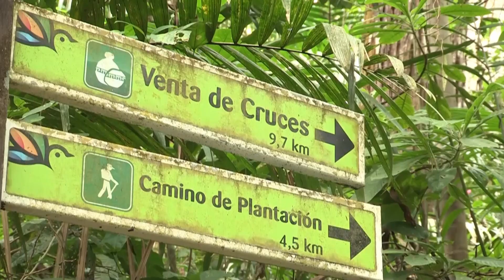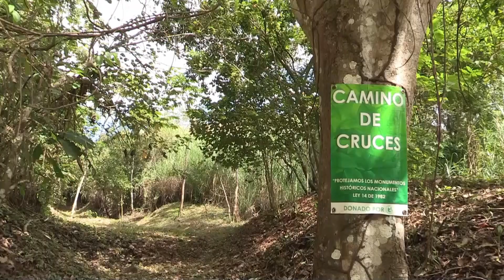The Colonial Transisthmian Route to aid Panama’s cultural revaluation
Panama City, Mar 20 (EFE) - The anticipated addition of the Colonial Transisthmian Route of Panama to UNESCO's World Heritage list promises to rejuvenate the nation's cultural and historical identity as the "Bridge of the World" and spur comprehensive growth and tourism in the area, according to Panamanian Culture Minister Giselle González Vilarrué.

The Colonial Transisthmian Route of Panama is an engaging journey through time, encompassing the Archaeological Site of Panama Viejo and the Historic District of Panama (World Heritage since 1997), the Caribbean Coast's Fortifications of Panama: Portobelo and San Lorenzo (listed as Heritage in Danger since 2012), and the captivating colonial paths that connect them: the Camino de Cruces and the Camino Real.

Panama's ambitious strategy for UNESCO registration involves a phased nomination process, with the first phase submitted to the United Nations Educational, Scientific and Cultural Organization in February.